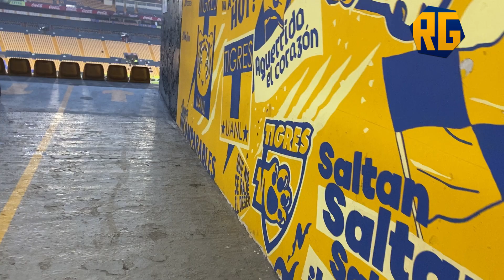HAT-TRICK Y GOLIZA DE TIGRES FEMENIL 5-1 ATLAS | J4 CLAUSURA 2022 | Desde la tribuna